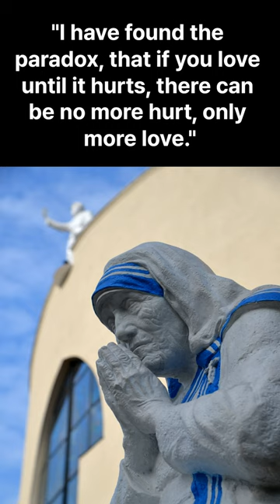Mother Teresa, healing of mind